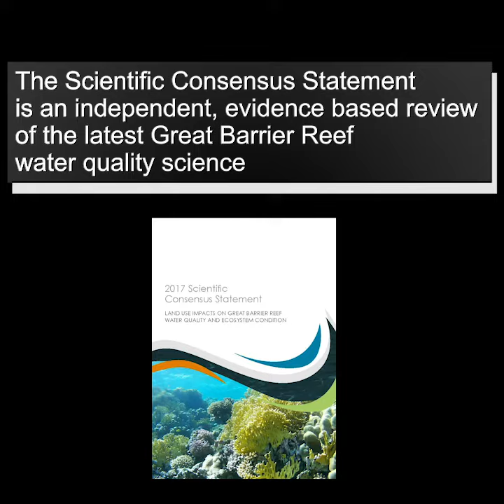What is the Scientific Consensus Statement?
A short summary of the plan to improve Great Barrier Reef water .